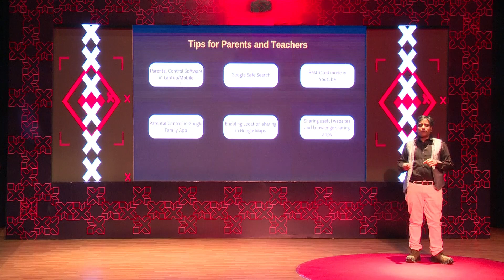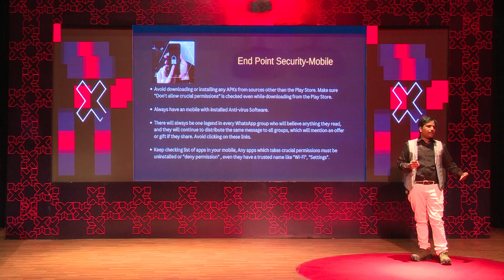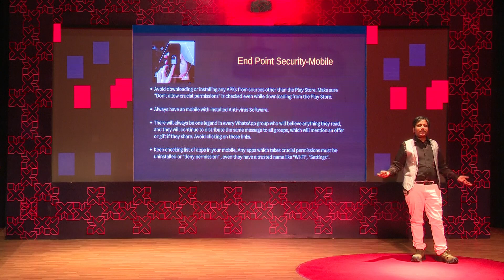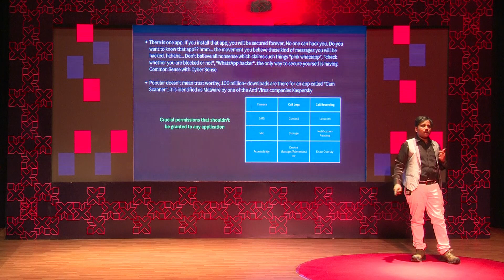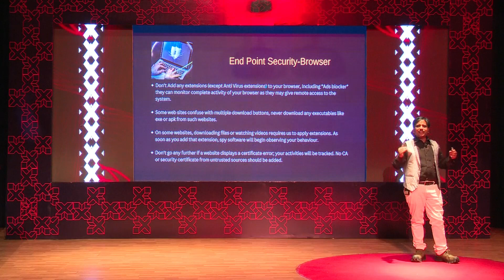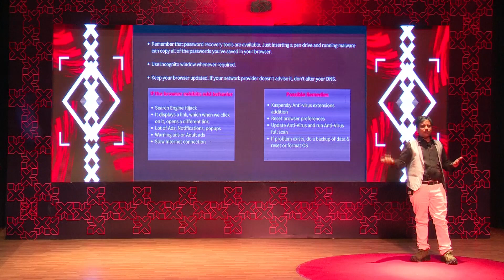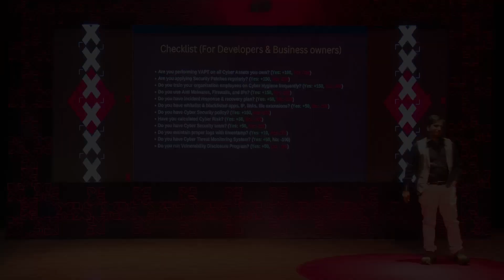The need for common sense in cybersecurity | Sai Satish | TEDxSIBMBengaluru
Sai Satish emphasizes how cybersecurity has evolved into a necessity and has become more common sense. He also offers some advice on how to avoid having your electronic gadgets hacked. Sai Satish is a young Entrepreneur, Founder & CEO of Indian Servers. Administrator of Andhra hackers (Top hacking awareness forum in INDIA). Cyber Cops Trainer, Author for bestselling book Hacking secrets, A renewed Ethical Hacker & Cyber Security Expert, TEDx speaker. He was rewarded by IAS officers for pen testing on govt sites, which helped to them to improve security and safe transactions, Forensic Investigator. This talk was given at a TEDx event using the TED conference format but independently organized by a local community.